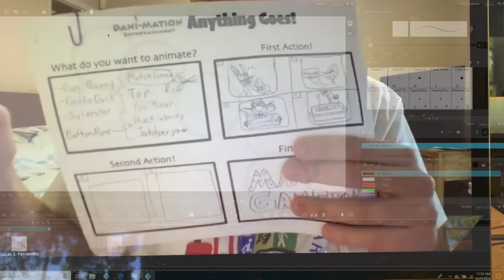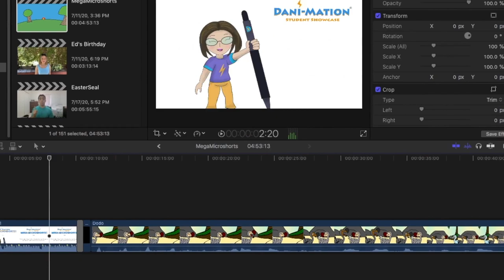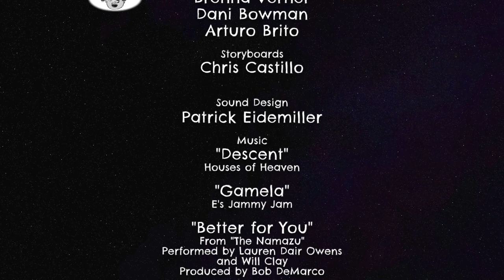Our Animated Minds - 2020 Easterseals Disability Film Challenge Entry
A story about animation and how it enables artists of all abilities to express themselves through the magic of motion!